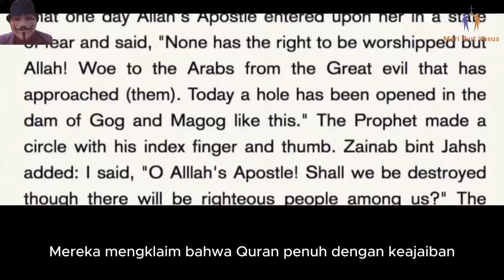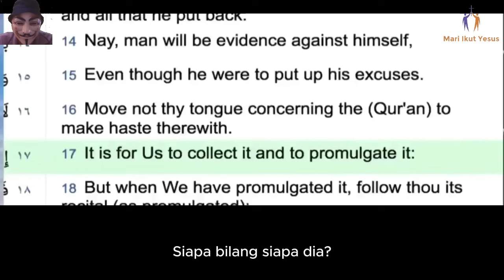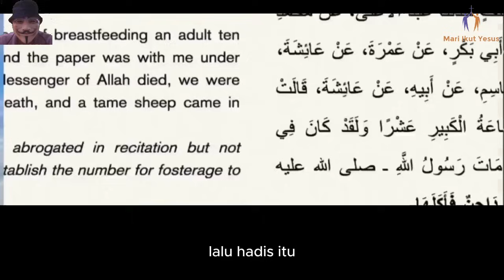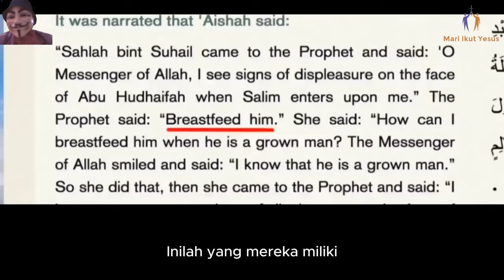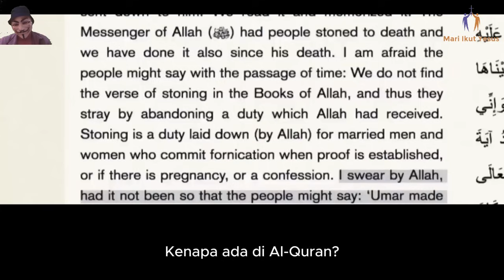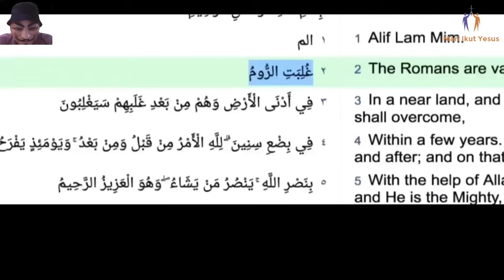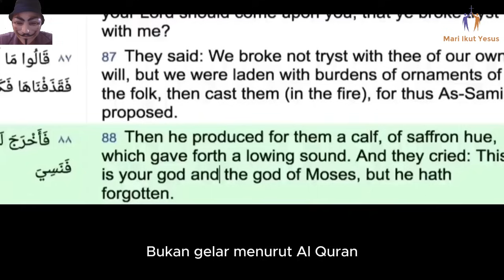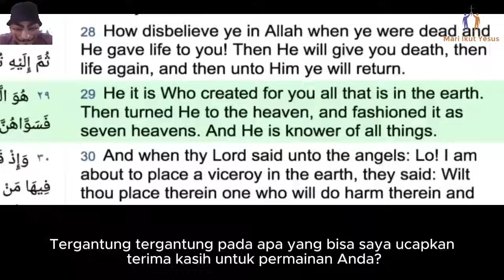CHRISTIAN PRINCE INDONESIA / Fakta Ilmiah Ajaib dalam Al-Quran